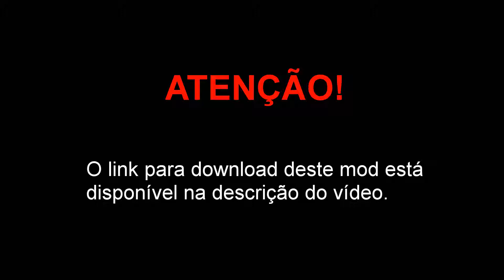Albany Manana do GTA V